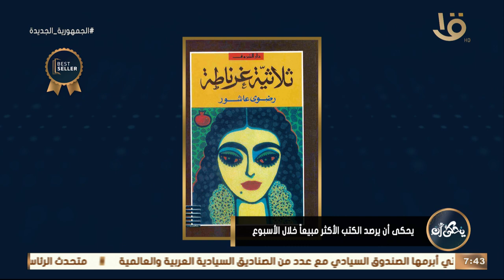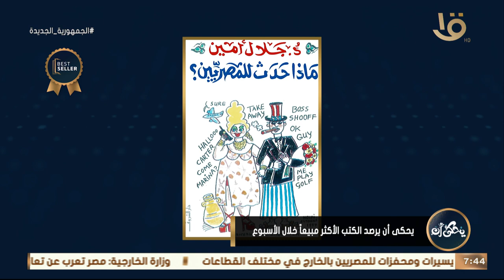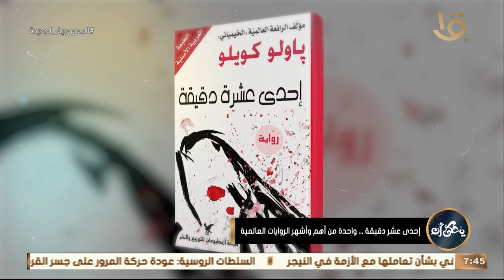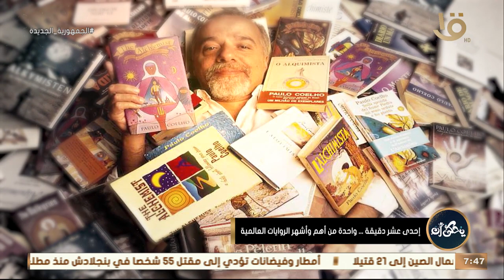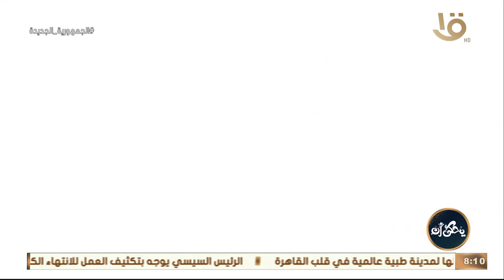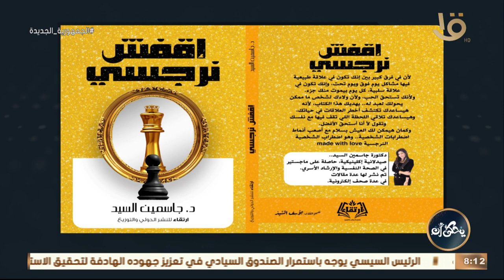يحكى أن |الكتب الأكثر مبيعا خلال الأسبوع - اقفش نرجسي - كتاب بأحبه - إحدى عشر دقيقة.. الحلقة الكاملة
يحكى أن | الكتب الأكثر مبيعا خلال الأسبوع - اقفش نرجسي - كتاب بأحبه - إحدى عشر دقيقة.. الحلقة الكاملة 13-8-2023